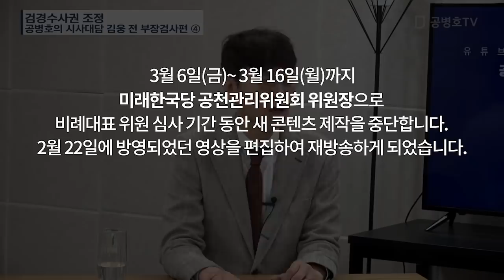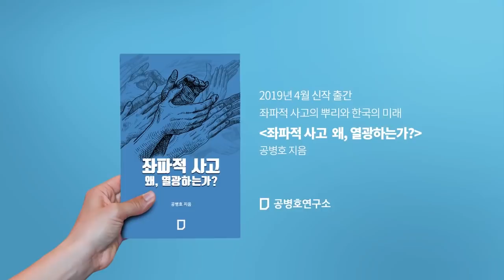검경수사권 조정 [공병호TV]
검경수사권 조정